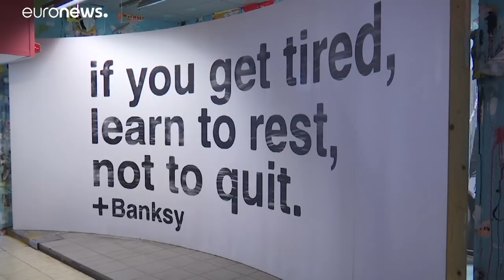Brussels: Banksy artworks seized in legal action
The entire collection of 58 works was removed after a court dispute contesting the ownership of the items according to local media.…